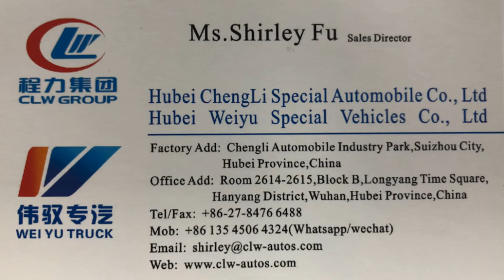How does P4/P5/P6 Colorful LED Screen Advertisement Van Truck for Election/Campaign look like?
1--CLW group Hubei Chengli Special Automobile Co., Ltd is the Top 3 Manufacturer and Factory of 800 kinds of special trucks with different function in Suizhou city,Hubei Province,central China.
2--Optional for various size and different truck brands,such as Dongfeng,ISUZU,howo,FAW,FOTON,SHACMAN,CAMC,JAC,JMC,KAMA and so on.